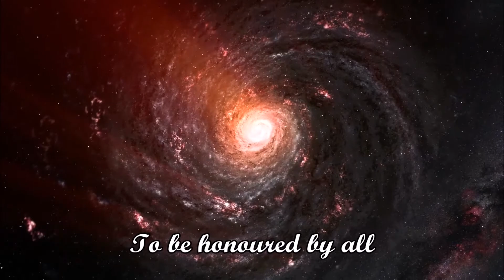RELEASING AUTHORITY FROM THE HEART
Mark teaches a helper how to release the authority of Jesus from the heart in ministry. As God's authority is released a woman's large breast cyst disappears, and she feels His power flowing in her osteoarthritic limbs. Praise the Lord Jesus!
Mark Hemans
Encounter Ministries